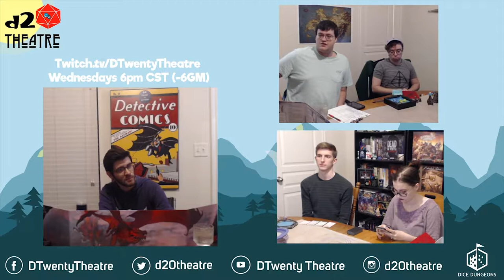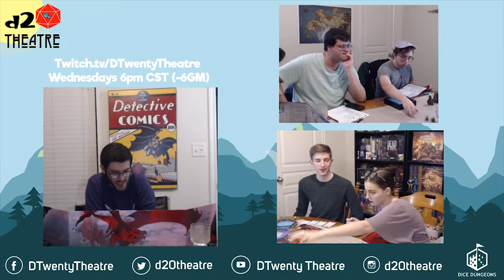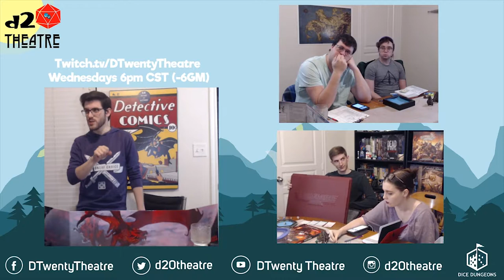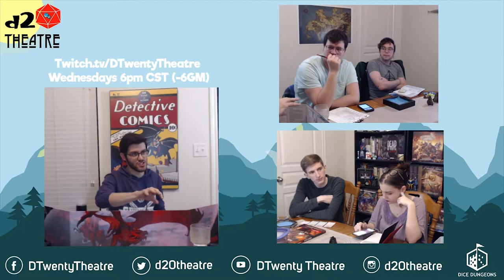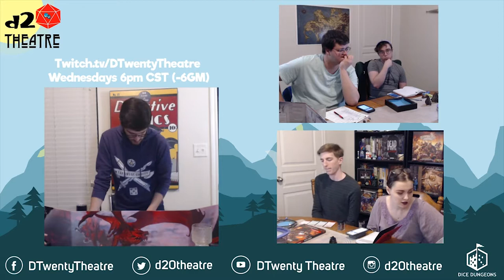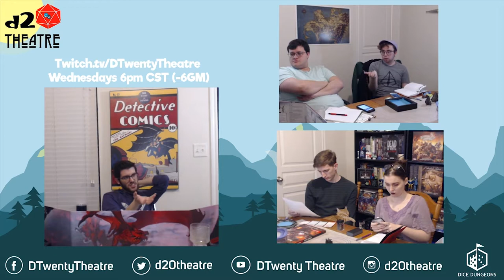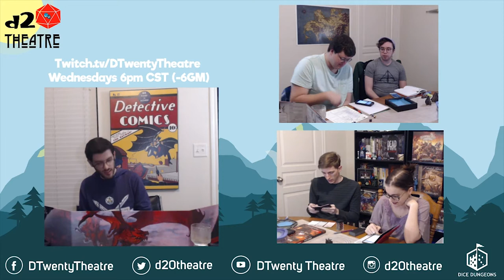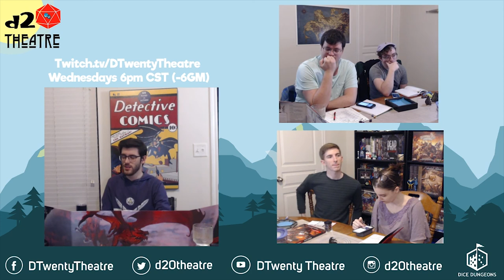d20 Theatre | Act One Scene 27: When Evil Ferments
Act One Scene 27: When Evil Ferments

Reaching the gathering at last, our heroes set about learning what they can of the Hill Tribes and their customs, the better to gain them as allies, or defeat them as enemies.